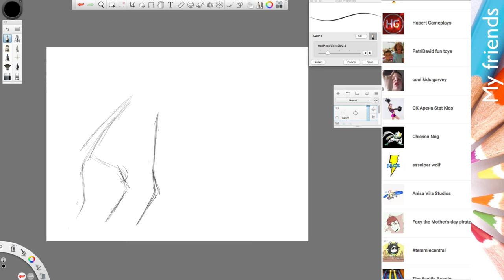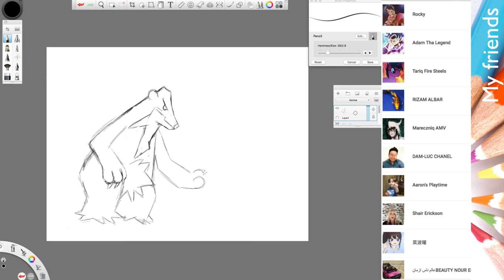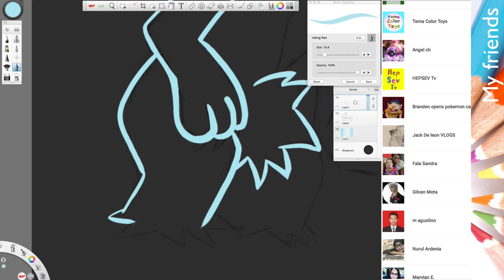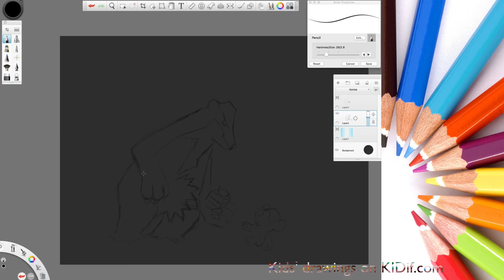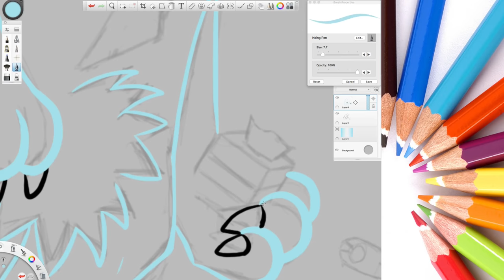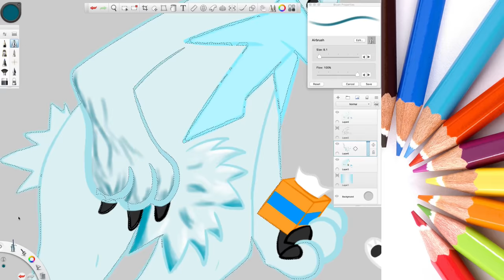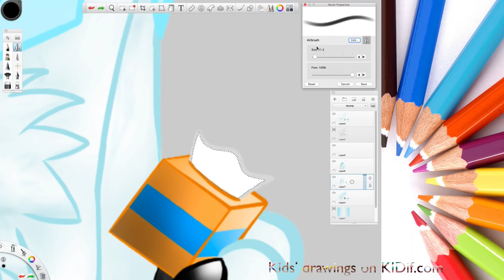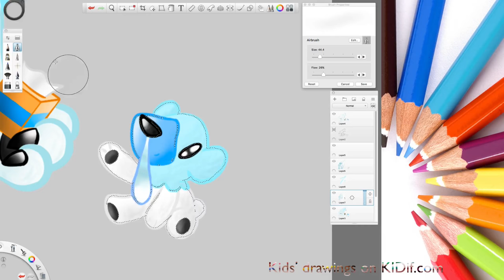Hi Diagomaster How to draw Beartic Pokemon step-by-step KIDif turns arts into custom plush